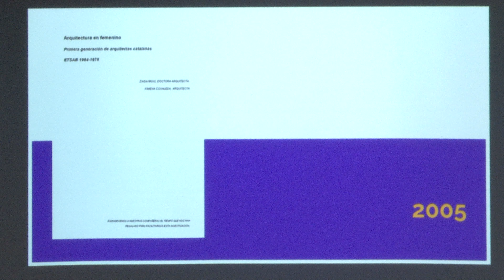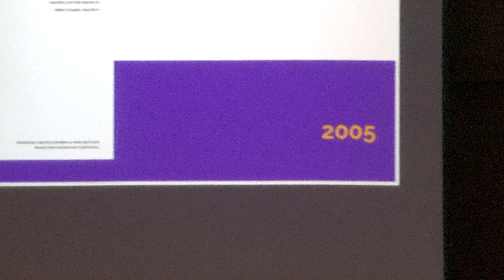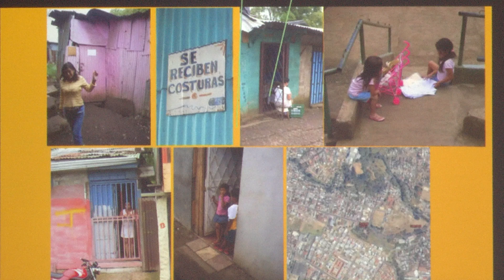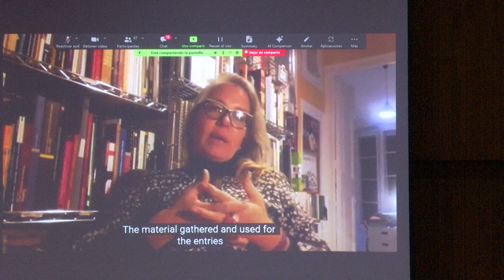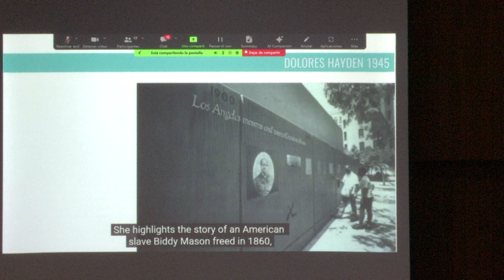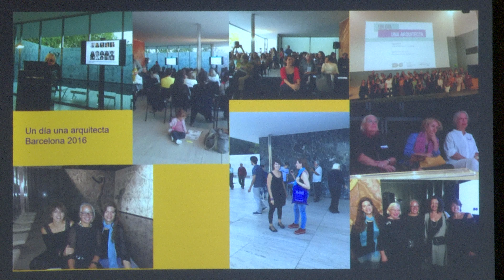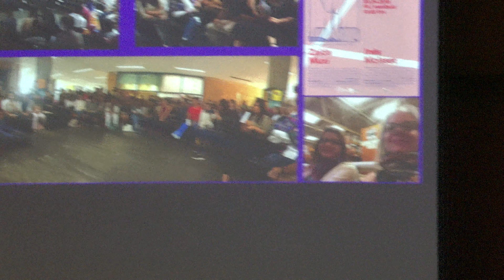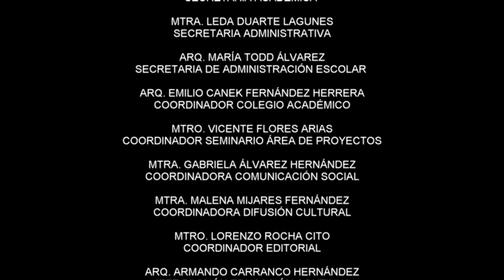FA UNAM. CÁTEDRA EXTRAORDINARIA "FEDERICO E. MARISCAL" 2023. ZAIDA MUXÍ MARTÍNEZ.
FA UNAM. Presenta.
Cátedra Extraordinaria "Federico E. Mariscal" 2023
Zaida Muxí Martínez "Lo que el Atlántico te quita, el Atlántico te lo da".
Sesión 6: Casa sin Género. Los inicios del pensamiento y el compromiso feminista.
Invitada: Lourdes García Vázquez.
Noviembre-09-2023